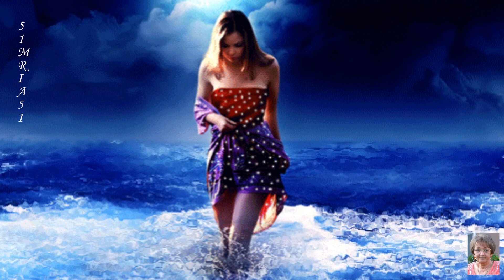Gina T~ 💕🕊Sail Over Seven Seas~Vitorla több mint hét tengeren💕🕊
💕🕊Meseszép dal...💕🕊
A szerelemhez több kell... nem elég a szép szem, a varázslatos mosoly, a simogató hang. (...) De még a finom lélek, a szerető szív sem. (...) A szerelemhez nem elég. A szerelemhez több kell. Te kellesz.
Csitáry-Hock Tamás